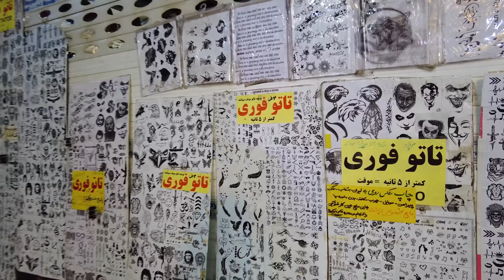FRIDAY NIGHT IN IRANIAN TODAY 🇮🇷 Crowded and Popular Square In Tehran ایران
Tajrish is a neighbourhood of Tehran, capital of Iran. Administratively it is in Shemiranat County, Tehran Province. It used to be a village and later was absorbed into the city of Tehran. The Tajrish neighbourhood is located along the northern edge of Tehran.

Suggested videos 😍👌
(IRAN 2023 - Luxury Neighborhood In Tehran)
(IRAN 2023 - Top 7 Places to Visit in Isfahan)
(Walking In Richest Neighborhood Of Tehran)
(North of IRAN, Amazing Country)
🔻Equipment Used :
Camera : DJI Pocket 2
Drone : DJI AVATA & DJI Mini 3 Pro
Software Editing : Adobe Premiere Pro